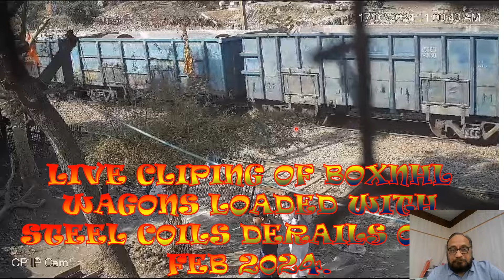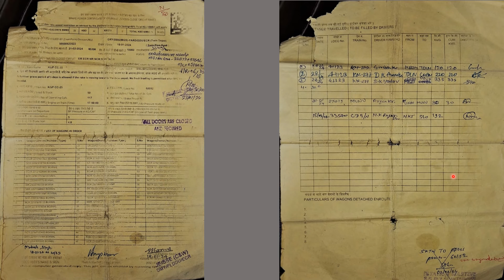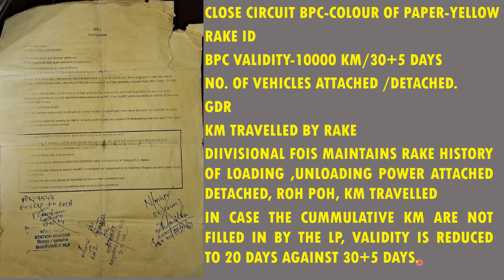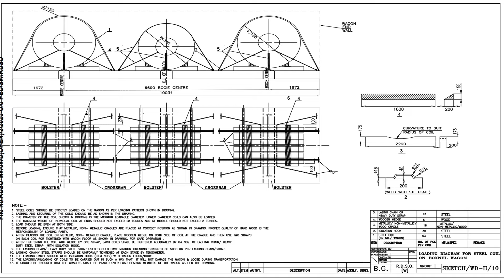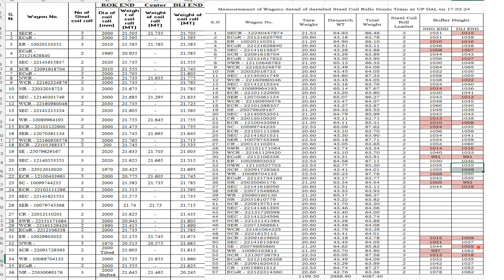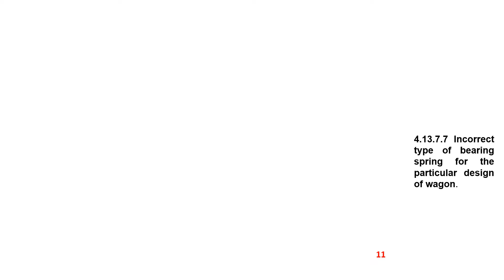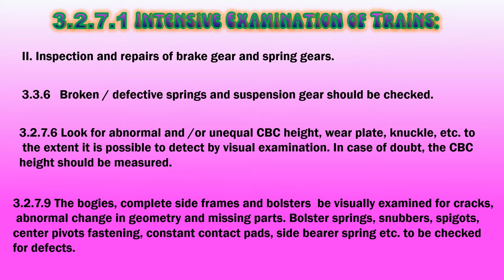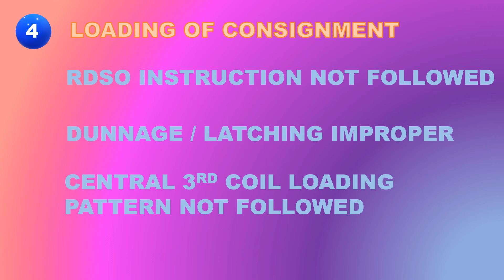UNIQUE DERAILMENT CASE SOLVED SYSTEMATICALLY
HELLO P WAY ENGINEERS. A LIVE DERAILMENT CAUGHT IN CAMERA, WITH VERY UNIQUE APPROACH RECORDING OF PARAMETERS LEADING UNBELIEVABLE REJECT ABLE PARAMETERS.
A MUST WATCH FOR P WAY ENGINEERS. PLEASE SEE COMPLETE VIDEO.